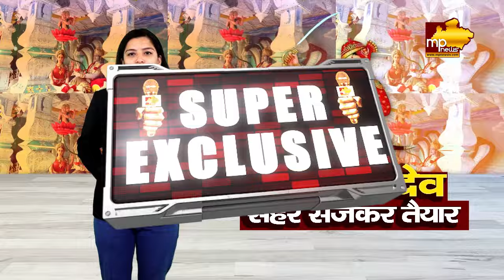इंदौर में गोगा नवमी की रौनक, भव्य चल समारोह में दिखा आकर्षक झांकियों का नजारा! MP News Indore